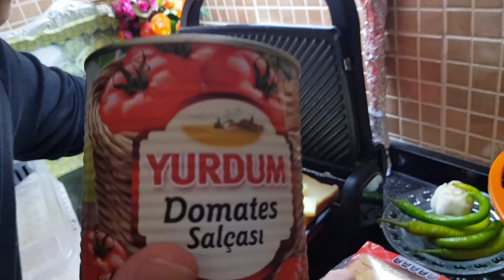✅ tatyana obukhova / влог vlog turkey istanbul #2022 Жизнь в Турции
Жизнь В Турции ✅ влог vlog turkey #2022 сегодня
✅ tatyana obukhova
VLOG ТУРЦИЯ ВЛОГ СТАМБУЛ ЗАМУЖ ЗА ТУРКА В САРАЙ

Я живу в Турции в Стамбуле!
Замужем за турком 25 лет, мне 50 лет, я мама двух сыновей.
Мой канал о жизни в Турции!
На моем канале много интересного, видео с обзорами, мои рецепты, истории из моей жизни.  Если я кого то заставлю улыбнуться, то значит я не даром создала этот канал.